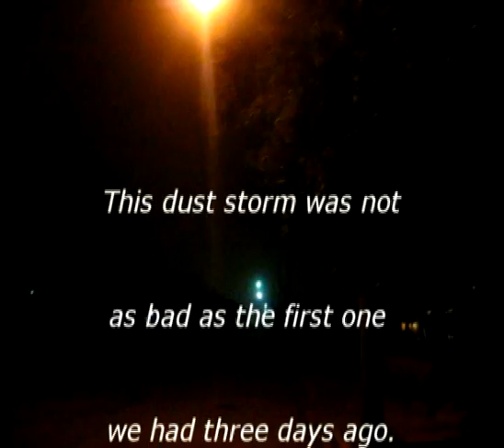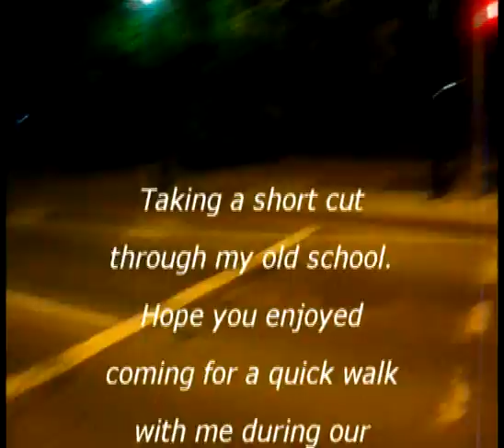A Second Dust Storm and Rainbow Lorikeets.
Dust storm of Saturday 26th, September. 2009. Brisbane, Australia.